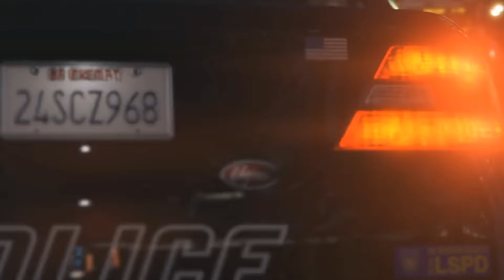Far Cry 4 - GamePlay 57.rész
Far Cry sorozat 4. része végigjátszása Ultra grafikán.